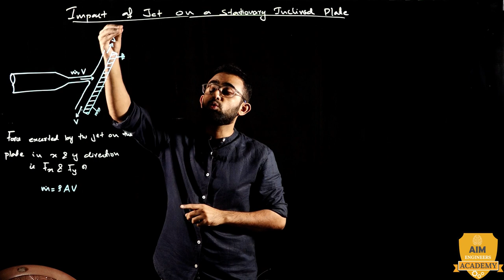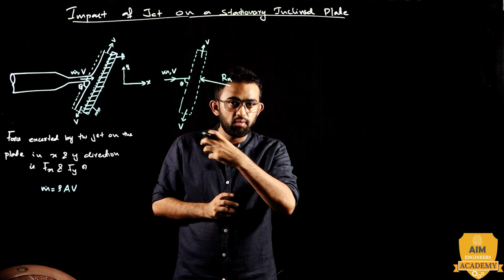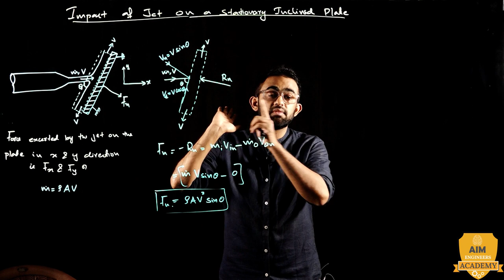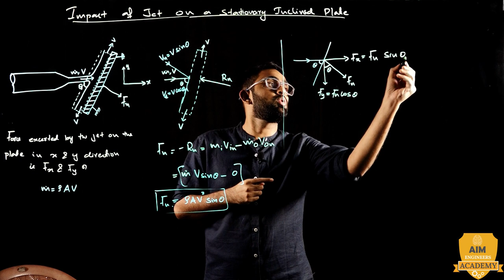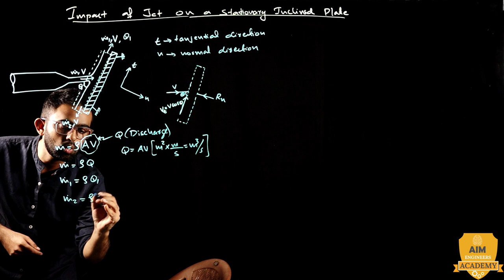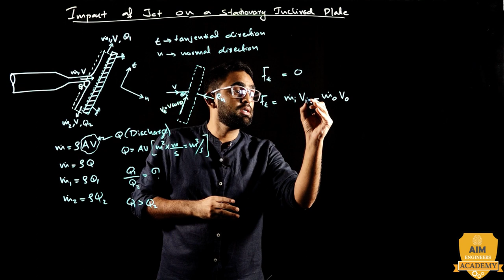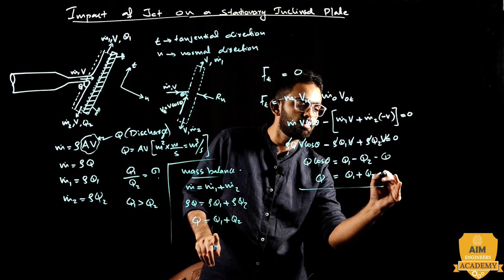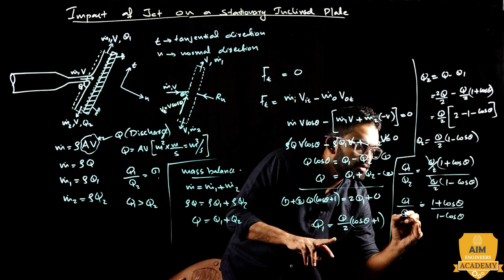Impact of Jet on a Stationary Inclined Plate.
Impact Of Jet on a Stationary Inclined Plate is discussed in this video in detail by Mr Afsal Haleef. This session will be useful for both Civil and Mechanical Engineering students.